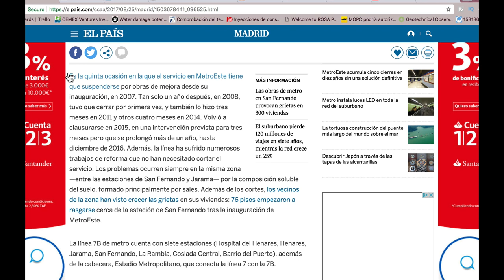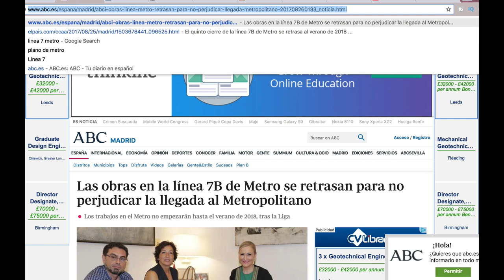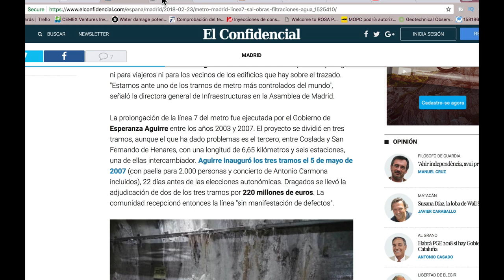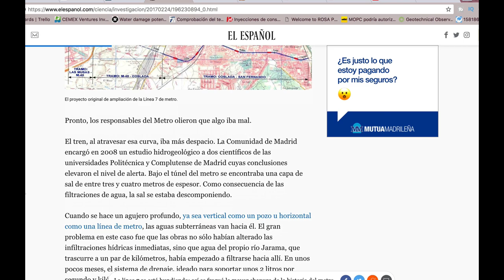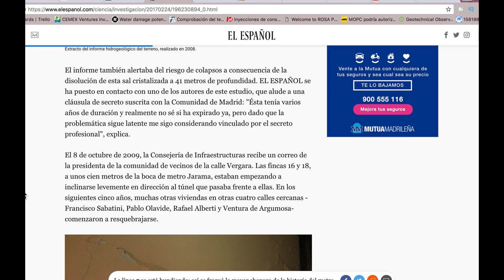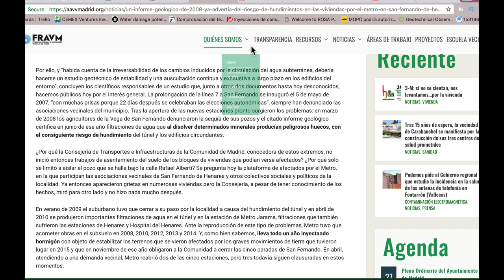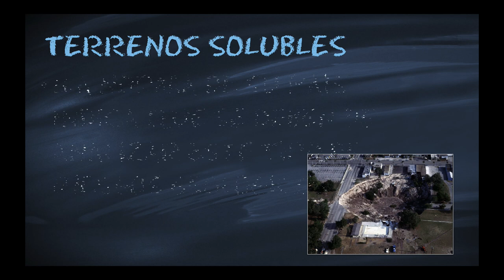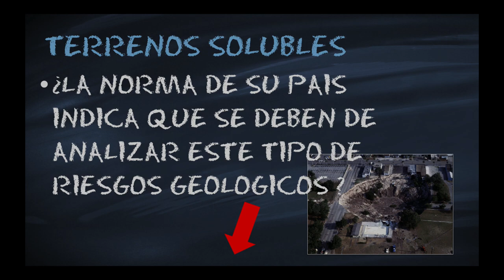Problemas en la Línea 7 del Metro de Madrid | Terreno Soluble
Hay una creciente importancia de la obra subterránea en las zonas urbanas, la construcción de este tipo de obras puede generar problemas muy importantes, como por ejemplo el cierre de la Línea 7 de Metro de Madrid por causa de la halita presente.

La norma de tu país: ¿Toma en cuenta este riesgo tan importante? - por favor, si fuese posible indique el apartado y la página web para descargarla.

📃 Puede DESCARGAR